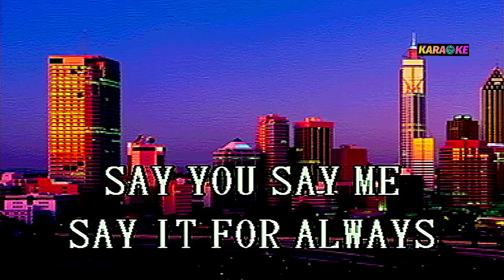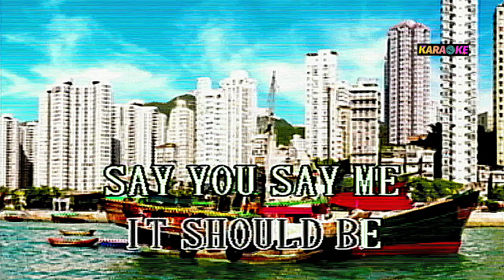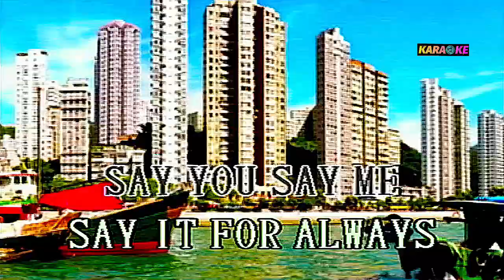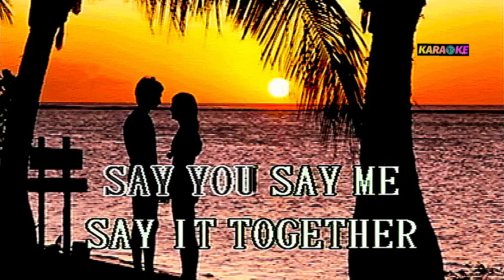SAY YOU SAY ME - LIONEL RICHIE KARAOKE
LIONEL RICHIE COVER SONG